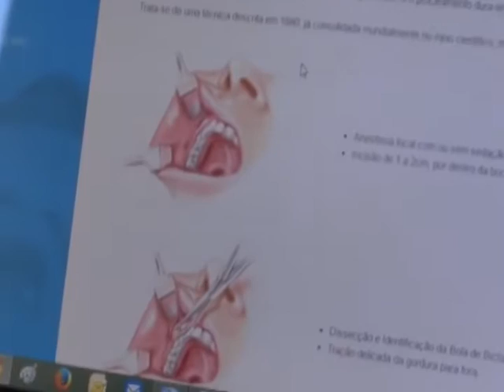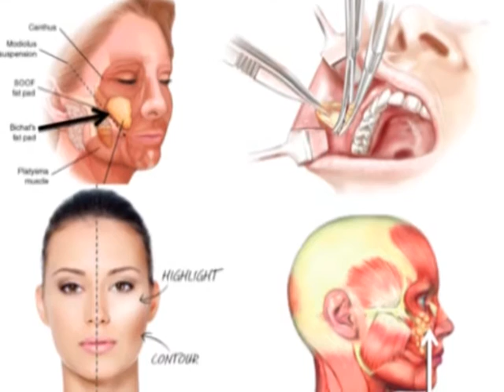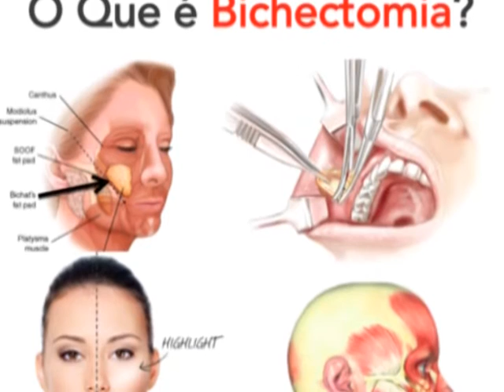Jornal Geraes mostra a Estética Oro Facial - Bichectomia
O "Jornal Geraes" de Sexta (29/07) destacou as informações sobre as novidades da cirurgia  Estética Oro Facial - Bichectomia em Montes Claros. A Di Quali Tratamentos Odontológicos está realizando este tipo de cirurgia que vêm ganhando adeptos.